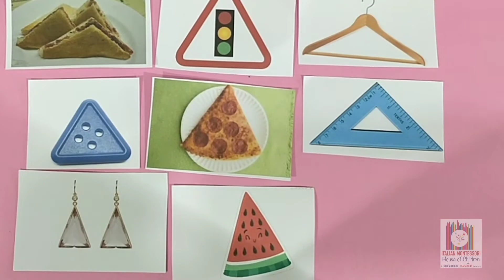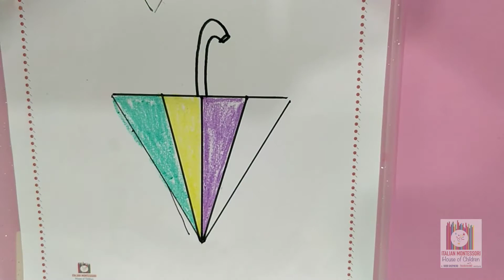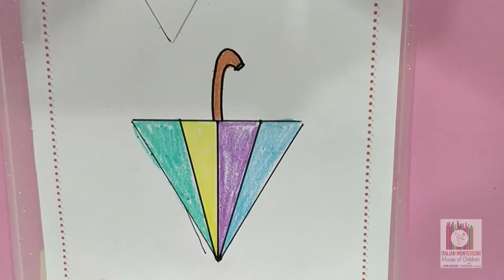Learn Shapes - Triangle